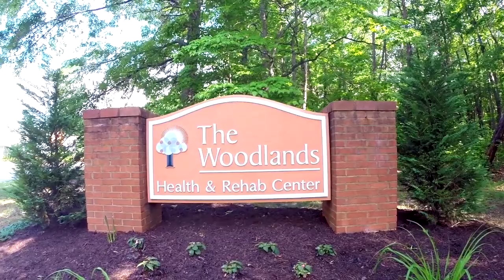Dressler Expresses Thanks For Covington School Board Salary Plans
Vice President of the Covington Education Association Steve Dressler, briefly spoke with JournalTV tonight (March 5, 2018) after the Covington School Board meeting.